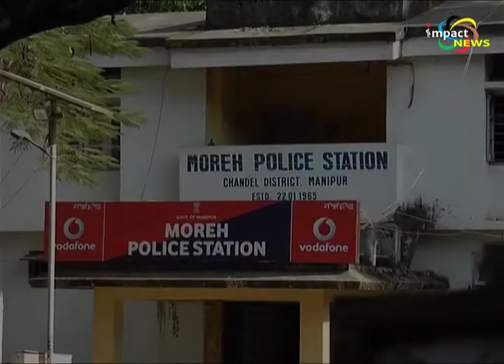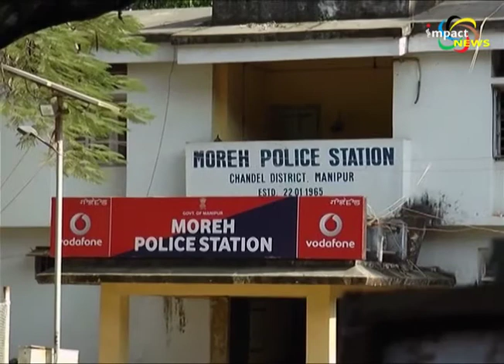Are the poor really getting benefit from govt schemes? Find out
There are various government schemes to help the people below poverty line. However, the stark reality of life of the poor says otherwise. Impact News brings you a report.